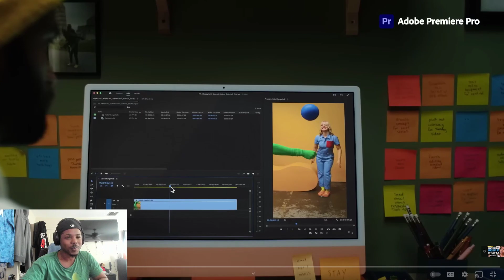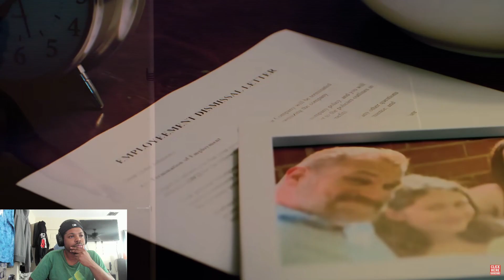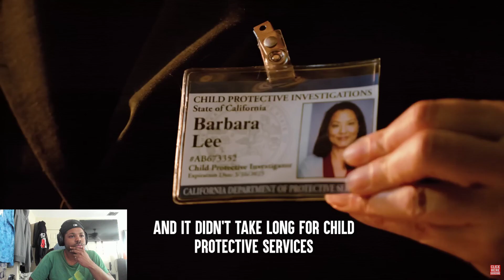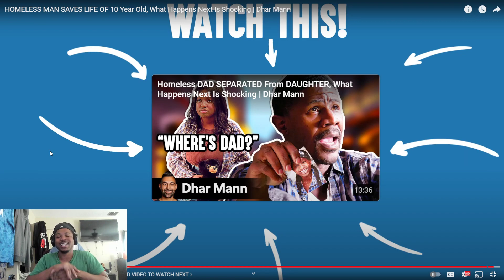HOMELESS MAN SAVES LIFE OF 10 Year Old, What Happens Next Is Shocking | Dhar Mann (Reaction)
Reacting to HOMELESS MAN SAVES LIFE OF 10 Year Old, What Happens Next Is Shocking | Dhar Mann